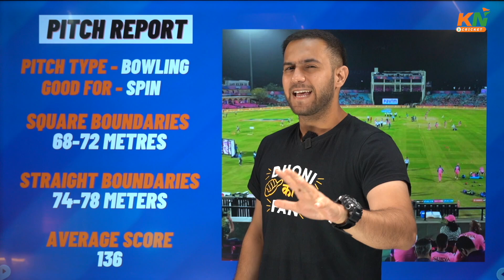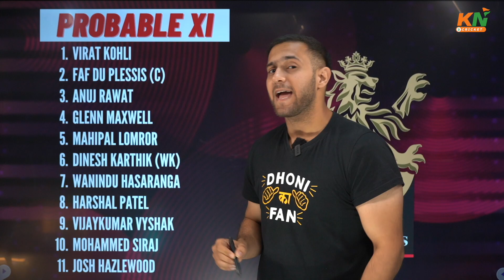RR vs RCB Dream11 Today's Fantasy Predictions | IPL 2023💸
Who to select the captain for the RR vs RCB match? WATCH OUR VIDEO to make your decision easy

Dream11 Team
Dream11 Tips
Dream11 Video
Dream11 Winners
How To Play Dream 11 Team Of Today Match
dream11 m rank 1 lana hai to ye galti kabhi mat karna
Sanju Samson
Virat Kohli
Rajasthan Royals